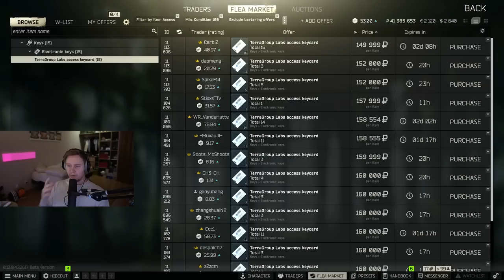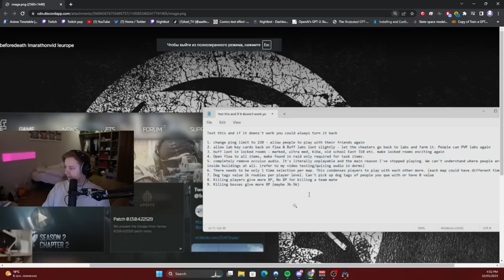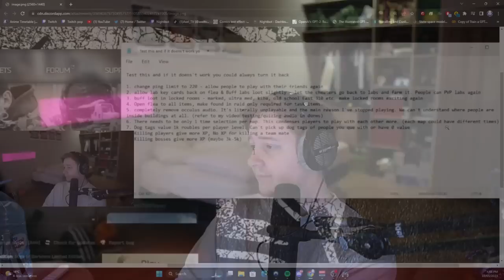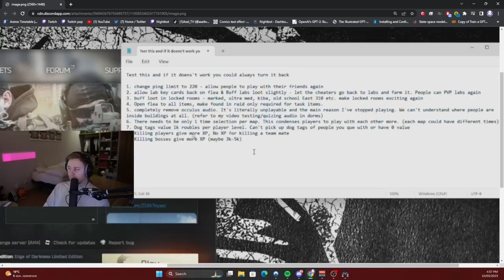BSG put Lab cards back on Flea - Escape From Tarkov